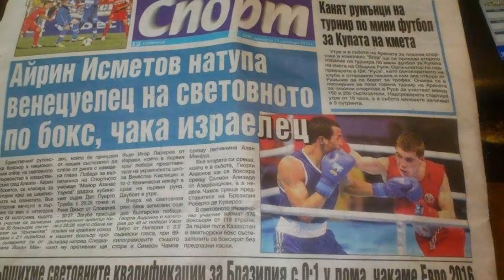Айрин Исметов ПОБЕДИ